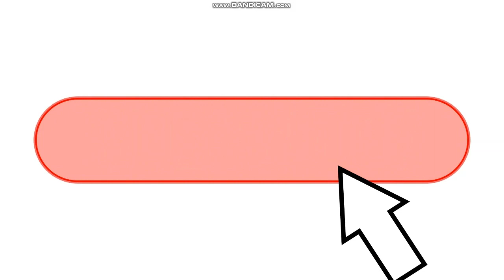My new Intros and Outro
Timestamps:

0:00 Intro used for Logo Histories
0:18 Intro used for Object Show Logo Histories
0:36 Intro used for my alternate channel and other videos
0:47 Outro